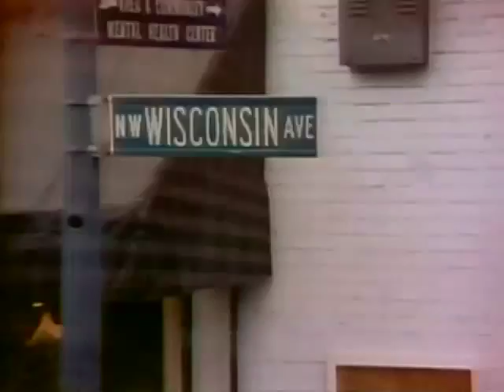Klein& WTOP-TV 1977 All We've Got News Image Promos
From WTOP-TV Washington and Klein&, a series of news and image promos using the slogan "We Give It All We've Got" from fall 1977.